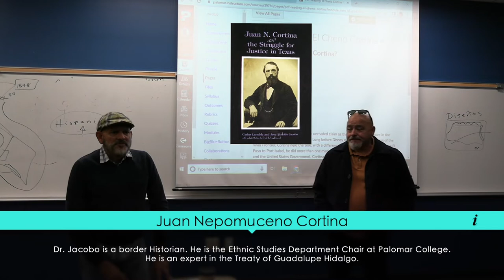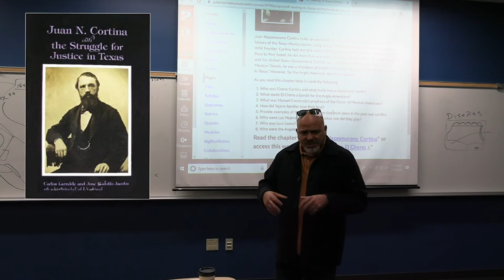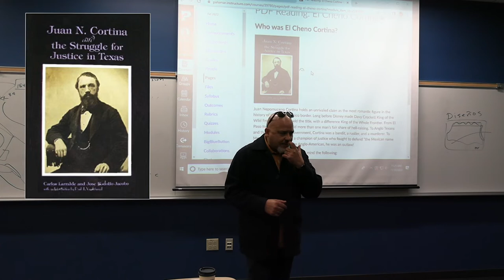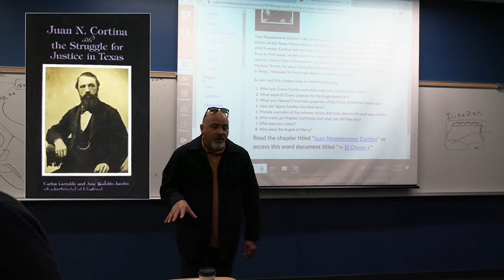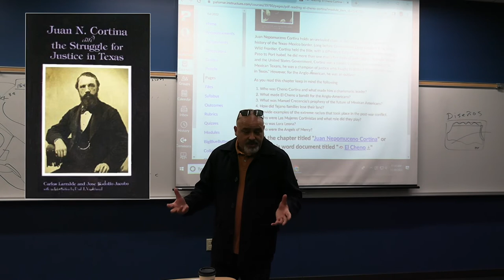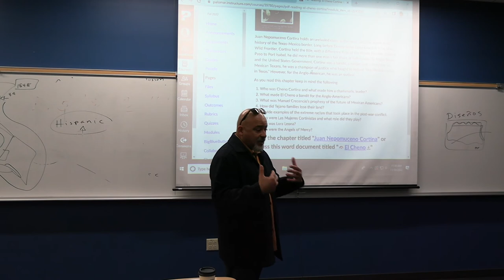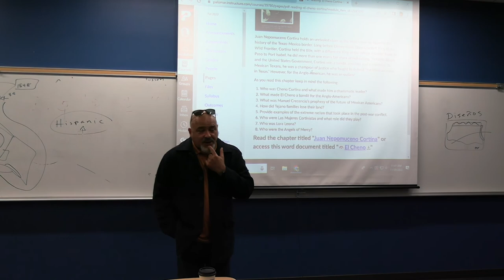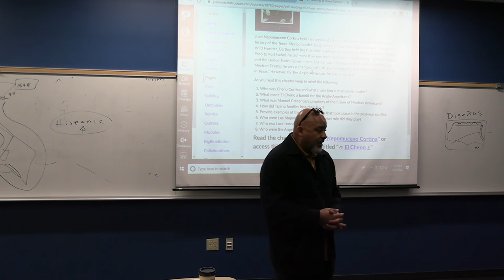El Cheno Cortina a presentation by Professor Jacobo